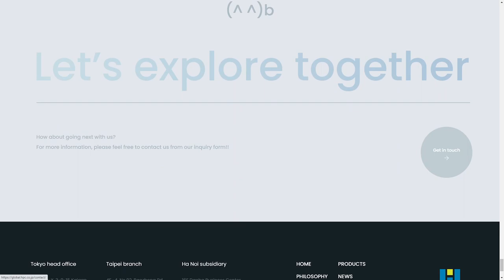HPC SYSTEMS INC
a Stunner web design work by SONICJAM from Japan was awarded the Orpetron Web Design Appreciation certification on Jun 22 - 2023. Congratulations🎊
HPC SYSTEMS Inc. provides High Performance Computing solutions specialized in computational chemistry for researchers and engineers.